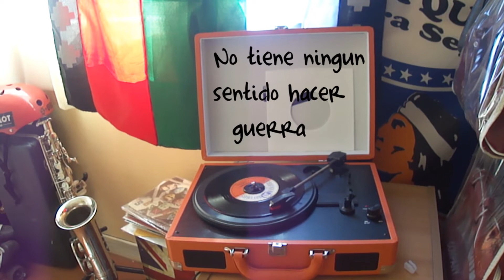Desmond Dekker- Perseverance (Subtitulos en Español)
Trojan Records (1970) TR - 7777 B